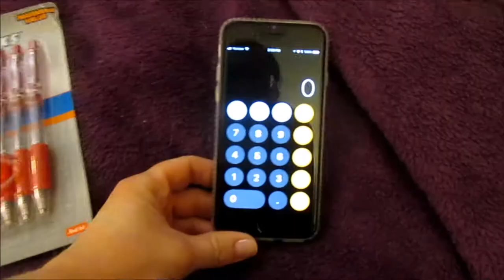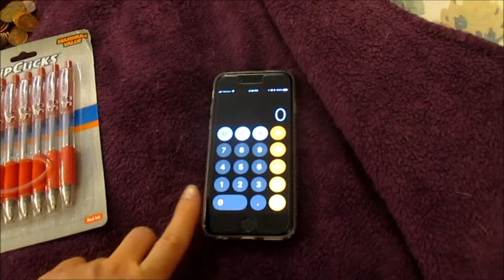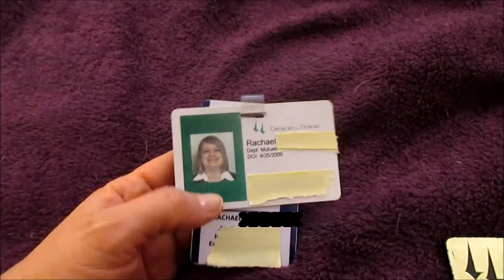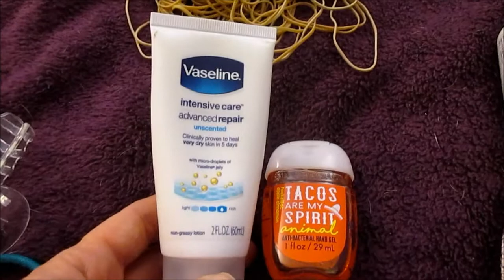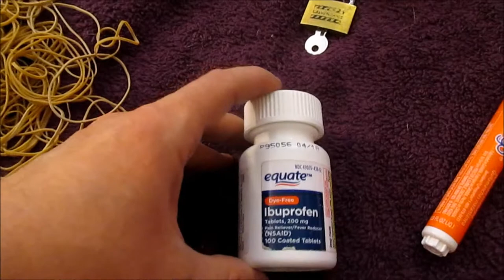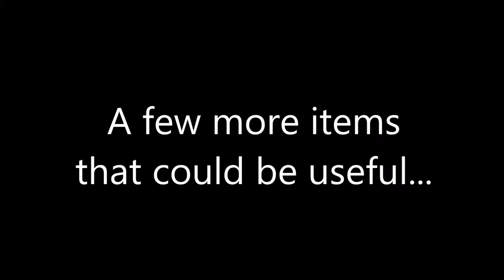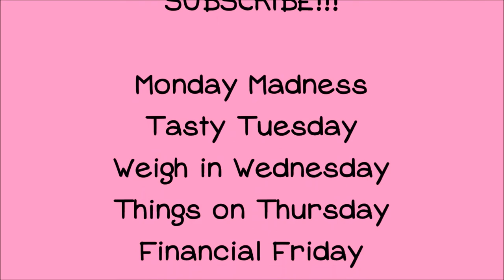Things to Take When Working The Kentucky Derby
SparkPeople: RachaelLyn
MyFitnessPal: RachaelLyn